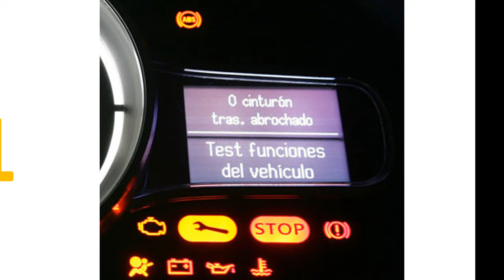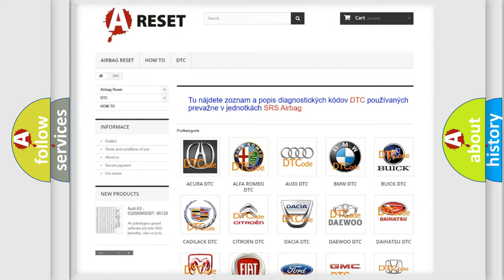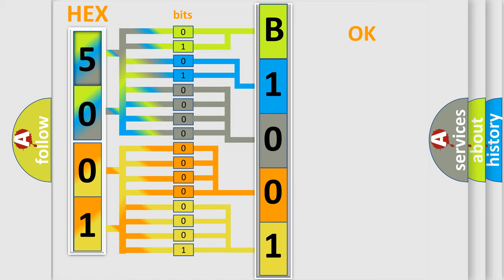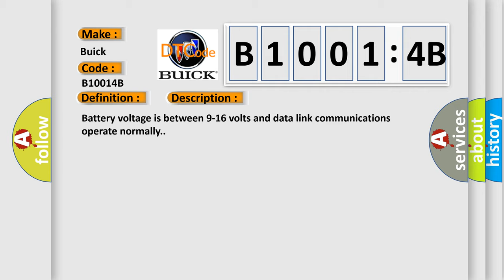DTC Buick B1001-4B Short Explanation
Contents:
0:21 Basic DTC analysis according to OBD2 protocol standard.
1:48 Insight into programming
2:58 A diagnostically understandable description of the Diagnostic Trouble Code
3:05 Basic error definition

Make:
Buick
Code:
B1001 4B
Definition:
Option Configuration Error Calibration Not Learned
Description:
Cause:
The control module is not configured properly.
Failure Type:
Over Temperature